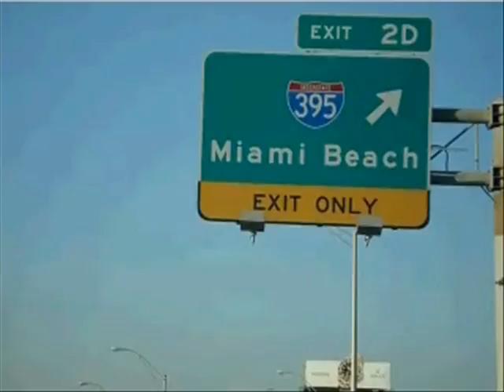"Rafael in Miami" July 2008 "Limo Remix"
"Adrian Video Remixxxxx!" July 2008 -"Rafael in Miami"